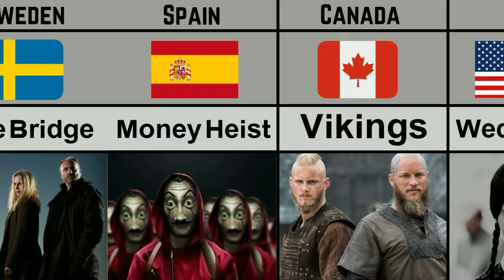Popular Movies From Different Countries